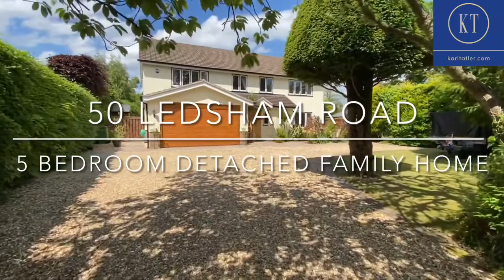5 Bed Luxury Detached House For Sale 50 Ledsham Road - Little Sutton Ellesmere Port - Wirral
5 Bed Luxury Detached House For Sale 50 Ledsham Road - Little Sutton Ellesmere Port - Wirral
This prestigious family home, set back from Ledsham road, reached via a long driveway that leads you up to this impressive 5 bed luxury property. Boasting a layout that flows effortlessly, with stunning rooms throughout and a large sunny garden. This is a must view for anyone searching for a truly special home
Features
Five Double Bedrooms
Open Plan Kitchen Diner/
Family Room
Bright and Spacious Dining Room
Lovely Elegant Living Room
Four Bathrooms
Office
Double Garage
Off Street Parking
Beautiful Landscaped Garden

Viewing is a must with this unique property,
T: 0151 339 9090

Get Your Property Video Tours Ranked with SEO Video and Channel Optimisation. Seamless, Simple, Reliable at :